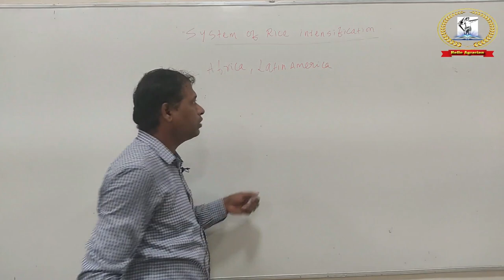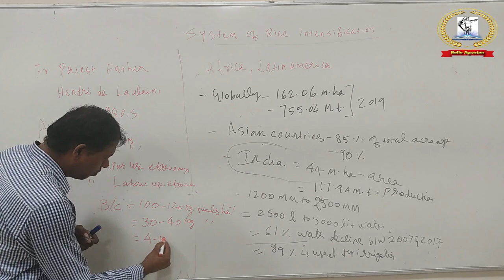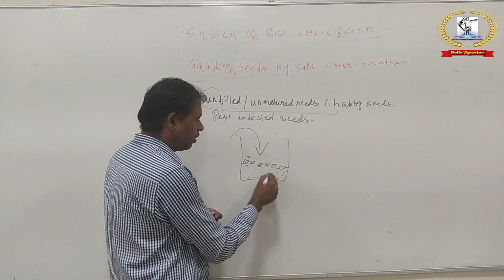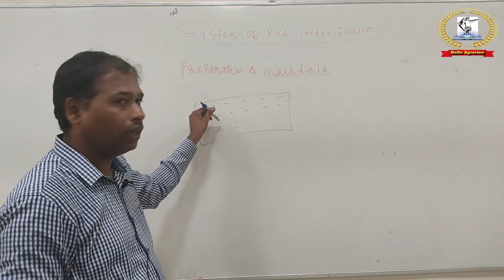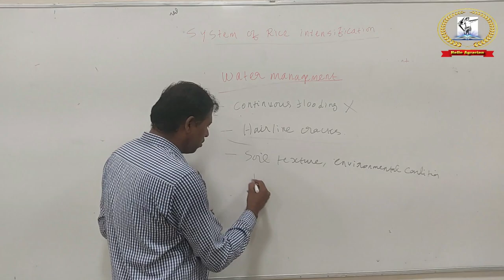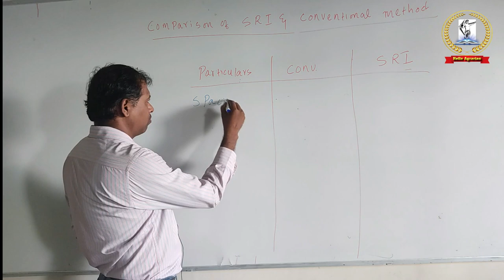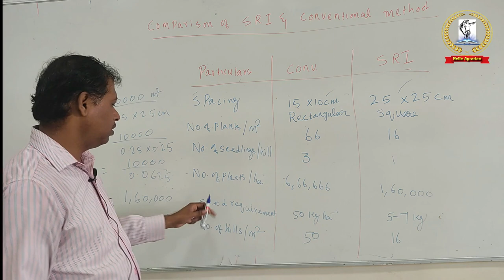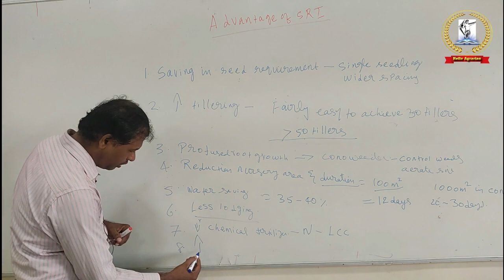Scientific Lecture on System of Rice Intensification (SRI) - Full Package of Practices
This video covers about System of Rice Intensification (SRI) includes selection of quality seeds, seed treatment, principles of SRI, Nursery and main field preparation, weed, water and nutrient management in SRI. This video also covers lecture on comparison of SRI and Conventional practices of rice and advantages of SRI practices.
The main aim of this video lecture is to covers all about SRI rice cultivation practices in a single video. It is highly useful for farming community who involving rice farming, scientists, agricultural trainers and students and students who are preparing ICAR-JRF, SRF and ARS and UPSC civil service aspirants .
Hello Agrarian